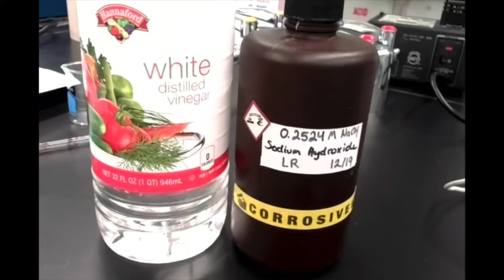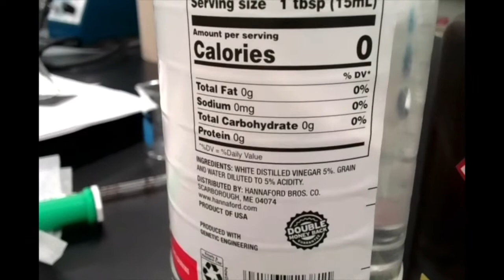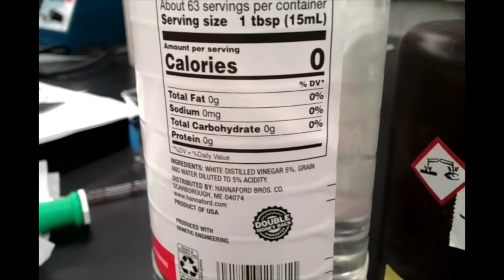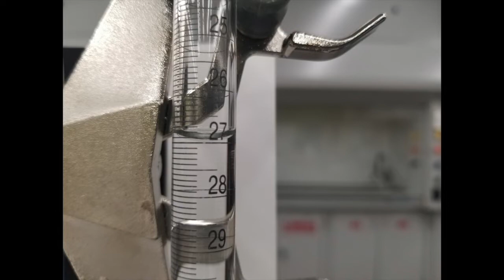CHM 103 Lab 12: Titration